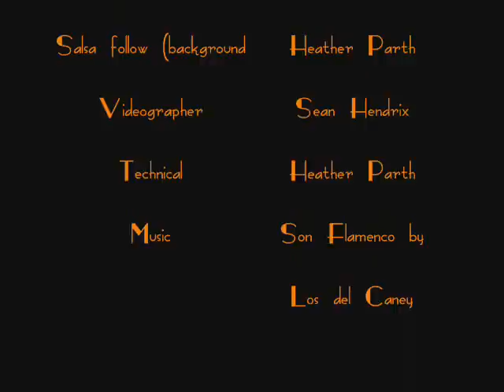Syncopated Rhythm Dance Troupe - Salsa performance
Four troupe members perform the salsa at the UNF International Dinner 2007.